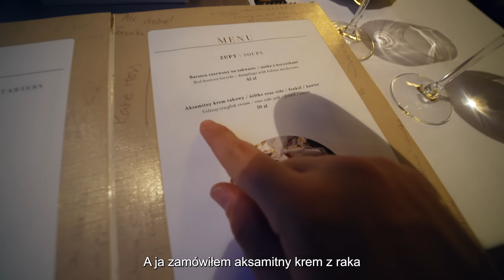RANDKI Z KOSTKIEM!!